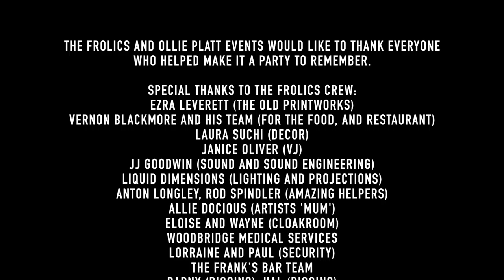The Frolics Speakeasy Grand Ball | RXCROSE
Speakeasy Grand Ball, November 2016

Soundtrack: Prohibition Swing by Lyre Le Temps.